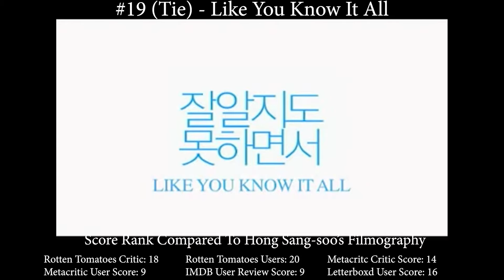Hong Sang-soo's Best Movies - A Ranking Of The Directors Entire Filmography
We took all of the movies directed by Hong Sang-soo and looked at his Rotten Tomato Critic, Rotten Tomato User, Metacritic, Metacritic User, IMDB, and Letterboxd scores, ranking them against one another to see which movies came out on top. The movies are ranked in our list below based on which movies have the highest overall score between all 6 review sites in comparison with all of the other movies by the same director.

The List:
#23 - In Another Country
#22 - Woman Is the Future of Man
#21 - Our Sunhi
#19 - Like You Know It All
#19 - The Day a Pig Fell into the Well
#18 - Hahaha
#17 - Claire’s Camera
#16 - Nobody’s Daughter Haewon
#15 - Hill of Freedom
#14 - The Day After
#13 - Grass
#12 - Woman on the Beach
#11 - The Power of Kangwon Province
#9 - Virgin Stripped Bare by Her Bachelors
#9 - Yourself and Yours
#8 - On the Occasion of Remembering the Turning Gate
#7 - Night and day
#6 - Hotel by the River
#5 - Tale of Cinema
#4 - Oki’s Movie
#1 - The Day He Arrives
#1 - Right Now, Wrong Then
#1 - On the Beach at Night Alone